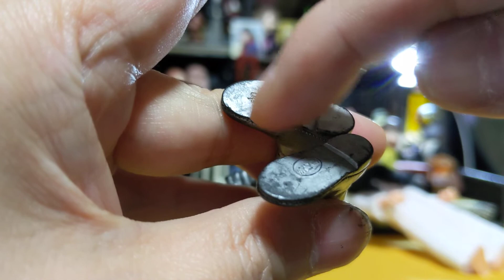里帆ちゃんもビックリ！な怪物.化物➕昭和レトロヒーロータッグ？◆吉岡里帆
昭和レトロな仮面ライダーソフビレビュー
貞子フィギュアを作ってみた